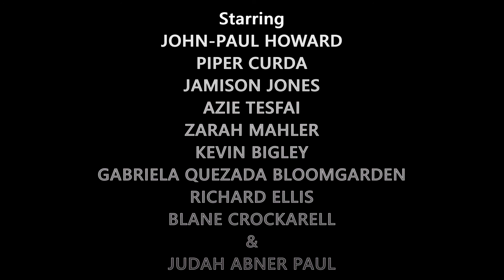THE WRETCHED (Pierce Brothers movie) - Fan Trailer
A fan trailer for the 2020 horror movie The Wretched.
Starring John-Paul Howard, Piper Curda, Jamison Jones, Azie Tesfai, Zarah Mahler and Kevin Bigley.
Directed by The Pierce Brothers

A defiant teenage boy, struggling with his parents' imminent divorce, faces off with a thousand year-old witch, who is living beneath the skin of and posing as the woman next door.